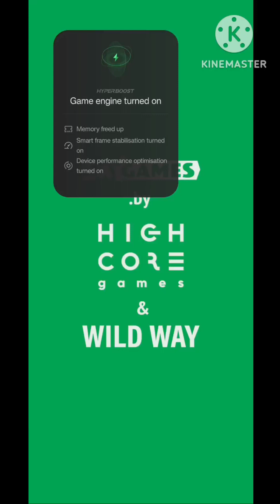Cube Craft game play - 37